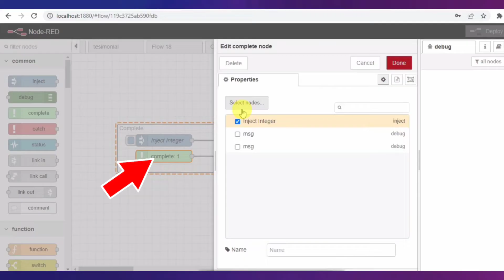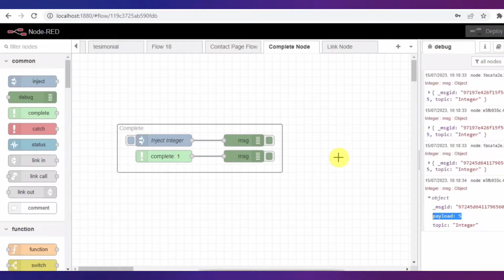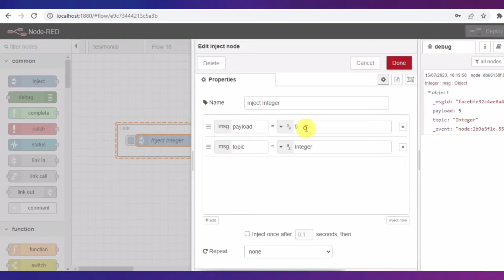NodeRed | IOT Nodes Explained | NodeRed Tutorial's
🙏 Link in About Section 🙏

1. Introduction to IoT Nodes and Node-RED: A Comprehensive Tutorial
2. Building IoT Applications with Node-RED: An In-depth Guide
3. Getting Started with Node-RED: Exploring IoT Node Configuration
4. Understanding the Role of Nodes in IoT Systems: Node-RED Tutorial
5. Node-RED Flows: Designing IoT Applications with Multiple Nodes
6. Exploring Different Types of Nodes in Node-RED: A Tutorial
7. Integrating Sensors and Actuators with IoT Nodes in Node-RED
8. IoT Data Processing with Node-RED: Harnessing the Power of Nodes
9. Troubleshooting and Debugging IoT Node-RED Applications
10. Advanced Techniques: Extending Node-RED with Custom Nodes for IoT

1.
2.
3.
4.
5.